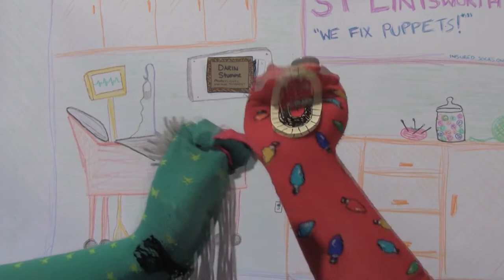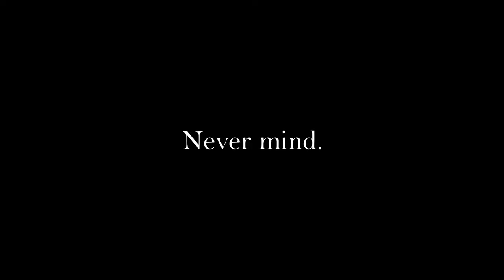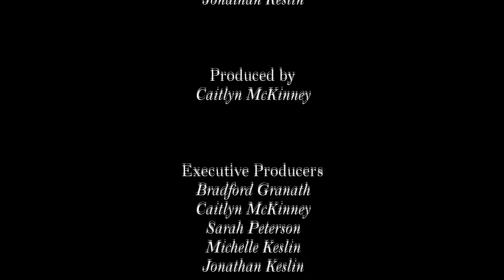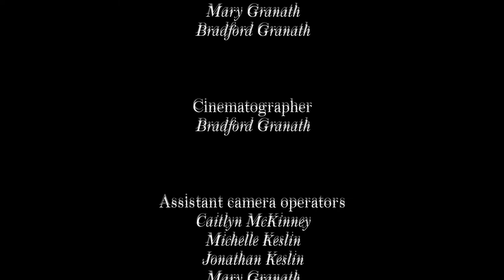A Taxonomy of Dramatic Film (with sock puppets)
This was made for the 2014 Seattle 48 Hour Film Project